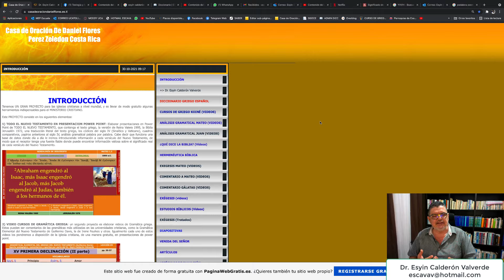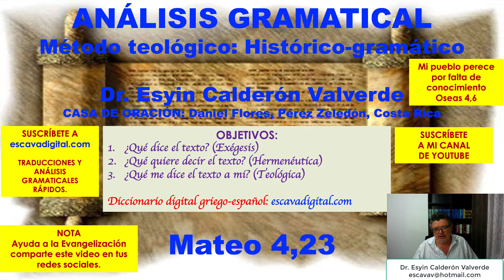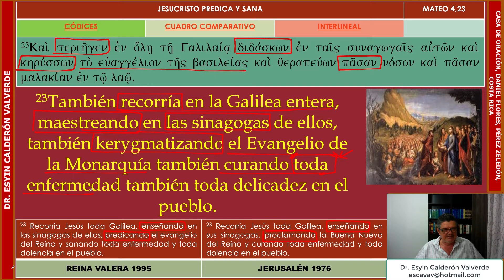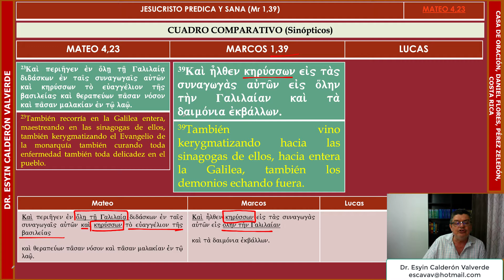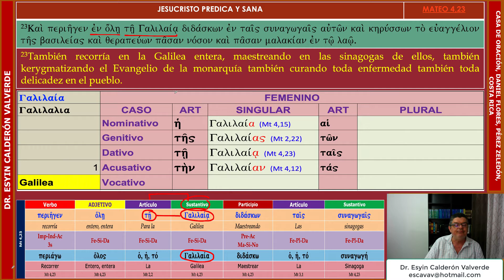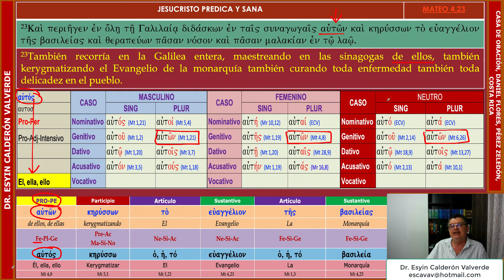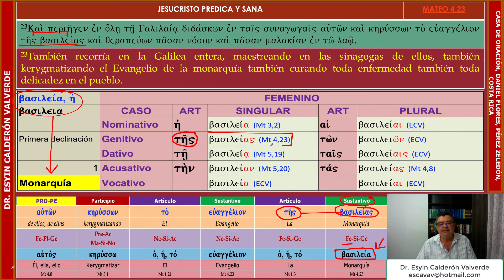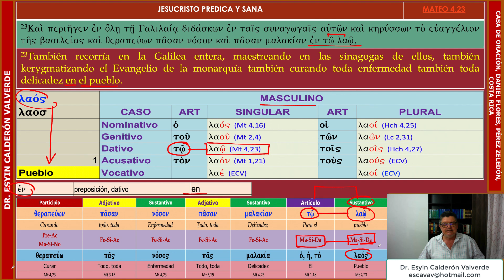ANÁLISIS GRAMATICAL DE MATEO 4,23 (Mt 4,23) RECORRE GALILEA MAESTREANDO, KERYMATIZANDO Y SANANDO